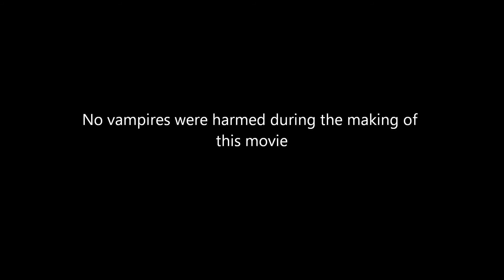Twilight 1/5 (Pingvinerne, Krimi)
Troppen 2014.

Troppen har haft et filmforløb med en udfordring: hver patrulje skulle lave en del af Twilight som en film i en bestemt genre.

Pingvinerne fik første del af Twilight og genren "Krimi".